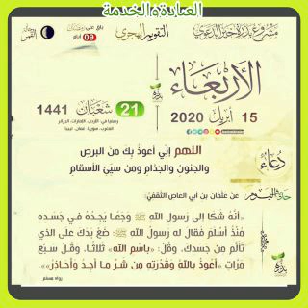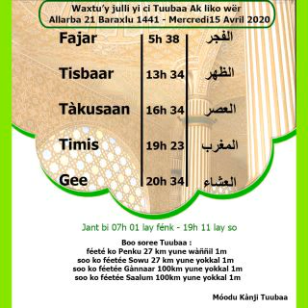Khouratoul hayni les prières et recommandations journée du 14 avril 2020